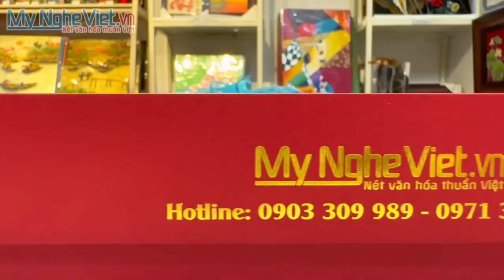TRANH SƠN MÀI HOA SEN - Món quà ý nghĩa mang đậm nét Việt Nam.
Showroom: Số 4 - Đường 19 - P.An Phú - Q2 - HCM
Văn phòng: 212 Bùi Tá Hán, Phường An Phú, Quận 2, TpHCM
Trân trọng,
Giám đốc Mỹ Nghệ Việt